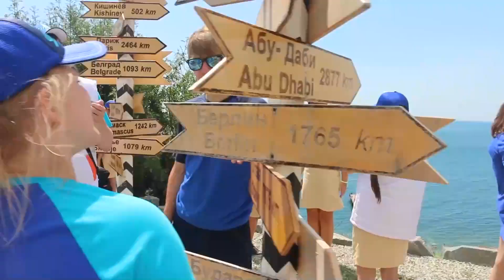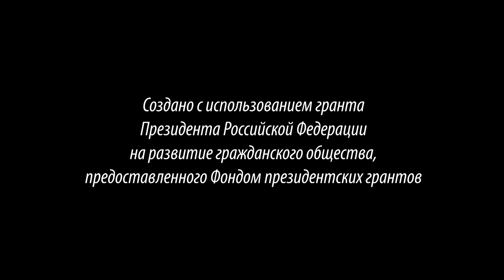Лига юных журналистов в 'Артеке'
Отряд «Лиги юных журналистов» готов приступить к работе! Молодые и талантливые журналисты, операторы, фотографы, smm-мщики взорвут мир медиа своими крутыми сюжетами, постами и проектами! Всю артековскую жизнь вы сможете увидеть в наших веселых сюжетах, в ярких фотографиях и интересных постах!
Поехали!
Руководители проекта: Мария Баженова - медиа волонтёр, Николай Сопляков - председатель Самарского регионального отделения ОО ДО "Лига юных журналистов".